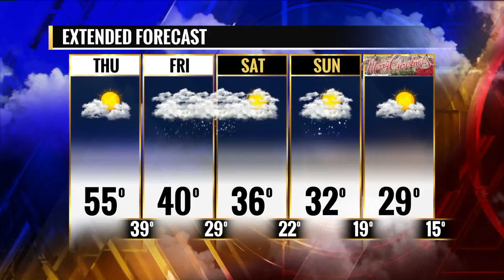FOX 2 9AM REEL WORLD JUMANJI PREVIEW